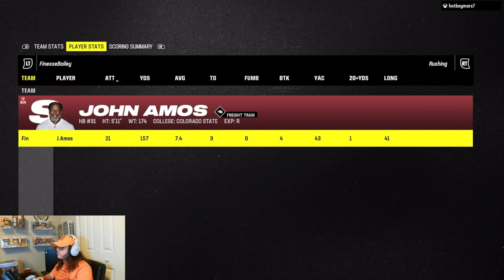99 JOHN AMOS JUKES EVERYBODY! (MUT 24 GAMEPLAY)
What up! Today I will be trying out the new 99 overall Reel Deels John Amos, Enjoy!!!